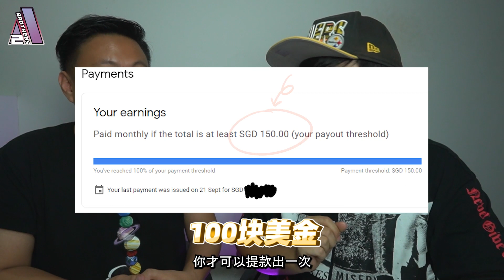【1000订阅人数】YouTuber收入大公開！！ | 2年的时间里我们在YouTube賺了多少钱？ | 正考虑要开始用YouTube賺錢的你还会继续想做吗？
从我们以前刚开始做是完完全全不了解如何用YouTube赚钱，到现在 ''大家好我们是 Double A Brothers'' 这句话成为了我们每个礼拜至少会说一次的台词。还记得那时候我们都只是个平凡无奇的上班族，到现在刚通过能用YouTube赚钱的条件，其中多多少少也改变了我们的生活习惯。😎

不管是不是做美食YouTuber还是其他领域的YouTuber，我们都觉得不容易。要顾虑的事情实在太多了！像我们一样有正职的，想用YouTube赚取网络收入，时间上真的一定要安排好好。做全职YouTuber应该会更有挑战性！💪

正在看这部影片的你，无论你是好奇想了解YouTube被动收入，或是你只是单纯想知道YouTuber是如何赚钱的，YouTuber这条路真的真的不易走。我们现在也只是纳米级别YouTuber，还未到大神级别的阶段。如果真的有一天到了那个级别，我们应该会再和你们分享那时候遇到的好笑又难忘的回忆吧！😂

We started out with absolutely no idea how to make money with YouTube, until now ''Hi everyone, we are Double A Brothers'' has become a line that we will say at least once a week. We still remember that we were just ordinary office workers 2 years ago, until now we have just passed the terms and conditions of being able to make money with YouTube. It also changed our living habits. 😎

Whether it is a food YouTuber or a YouTuber in other fields, we know it is difficult. There are so many things to worry about! If you have a full-time job like us and want to use YouTube to earn online income, you really must arrange your time well. Being a full-time YouTuber should be even more challenging! 💪

For those of you who are watching this video, whether you are curious about passive income on YouTube, or you just want to know how YouTubers make money, I just wanna to tell you, be a YouTuber is really not easy as you think. We are only nano-level influencers, and we have not yet reached the stage of micro influencers. If we really reach that level one day, we will share with you guys all the funny and unforgettable memories we met at that time again! 😂
我們將在每週六晚上6pm更新🎬，記得開啟YouTube🔔哦~~
👉推薦影片👈
✨【差一点回不到船上!?】泰国普吉岛邮轮一日游自由行 | Royal Caribbean Cruise to Phuket | Spectrum of the Seas ROCK IT!!🤘🤘
✨ 新加坡 - 槟城 - 普吉岛 | 5天4夜豪華郵輪之旅 | 皇家加勒比 海洋光谱号 Royal Caribbean Cruise Singapore Spectrum of the Seas!
✨ 皇家加勒比 海洋光谱号 Royal Caribbean Cruise Singapore Spectrum of the Seas | 5D4N | Penang, Malaysia (DAY 2)
✨ 【旅游】新加坡没地方旅行？强烈推荐 ROYAL CARIBBEAN SINGAPORE CRUISE to NOWHERE | $6xx Quantum of the Seas 5天4夜玩个够 -上集
✨ 【旅游】新加坡没地方旅行？强烈推荐 ROYAL CARIBBEAN SINGAPORE CRUISE to NOWHERE | $6xx Quantum of the Seas 5天4夜玩个够 -下集
🔥如有任何問題，請聯係我們🔥